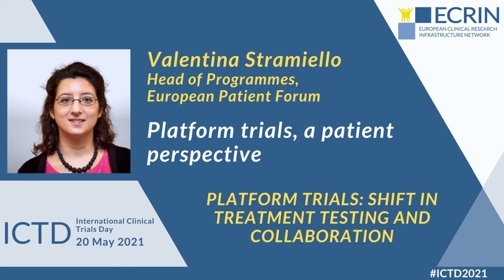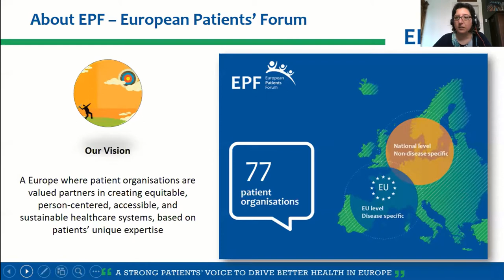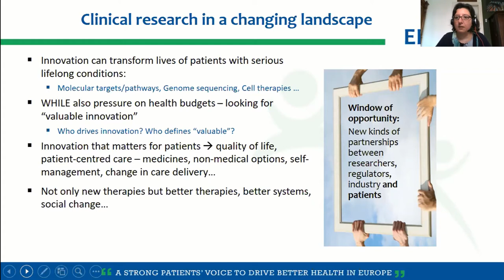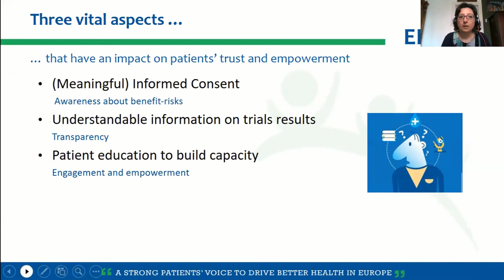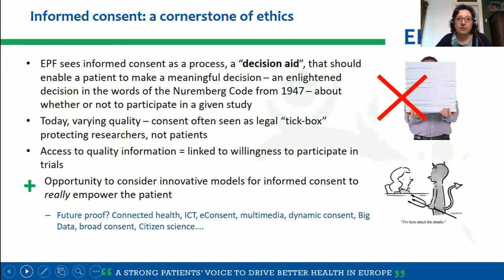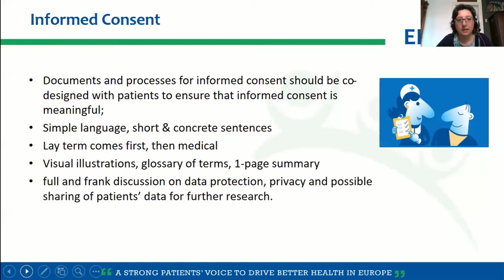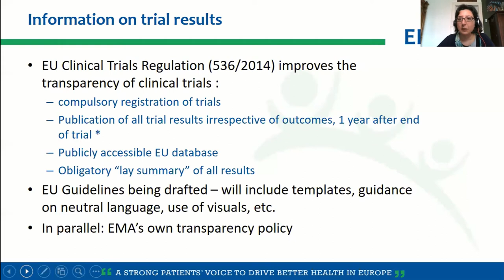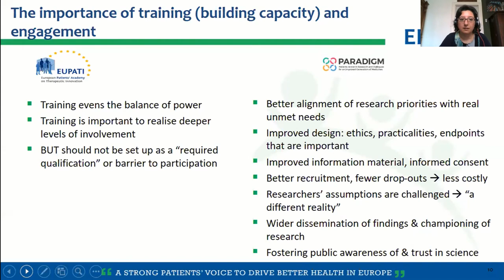ICTD 2021 - The patient perspective - Valentina Strammiello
In 2005, ECRIN launched International Clinical Trials Day (ICTD) to commemorate the day when James Lind started his famous clinical trial on scurvy in 1747, May 20th, and laid the foundation for modern clinical research. Celebrated every year on or around May 20th, ICTD is an opportunity for research organisations, clinical research professionals, and the public to acknowledge the achievements that result from clinical research and to discuss various trial topics.